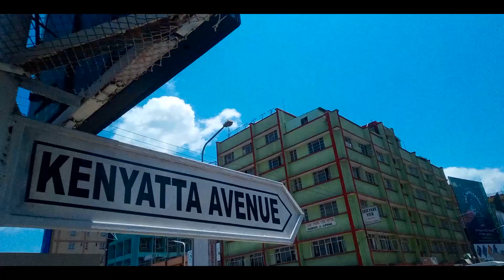90 minutes Skating challange SSCk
hello guys join us on training evry sunday in nakuru , nairobi and kisumu